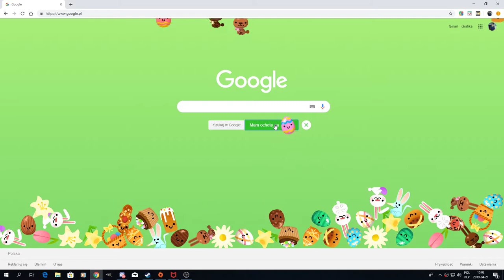Mam ochotę na Jajka Wielkanocne